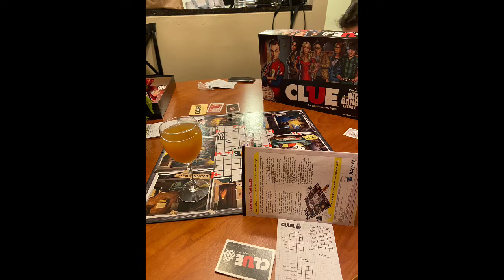Last day in Vermont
This was the last video in Vermont had such amazing time.